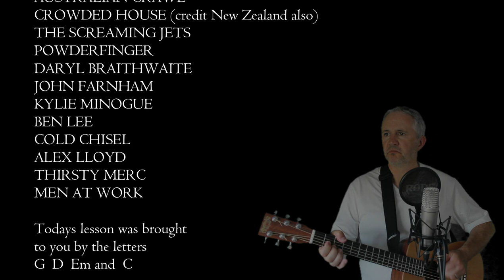21 Aussie Songs With The Same 4 Chords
To celebrate Australia Day I have pulled together a 4 chord song medley using songs from legendary Aussie artists through the years.

This medley uses the exact same 4 chord progression throughout (G  D  Em  C) but it is the strumming, melody and lyrics that makes each of these songs unique in their own way.

So if you thought that all you needed to celebrate Australia Day was some Australian lamb on the barbie, and Sam Kekovich telling you about the lost country in the pacific, then think again. You need an acoustic guitar and this song playing on high rotation!

This 4 chord, classic aussie rock song medley is a great one to have in your campfire guitar repertoire. Speaking of that, get your instant campfire song repertoire right here...

CHAPTERS
0:00 Gidday mate
0:20 Songs 1-5
1:43 Songs 6-10
2:24 Songs 11-15
3:11 Songs 16-20
4:41 Song 21
5:54 Artist credits

🎶 Elixir Guitar Strings; easily the best going around
🎶 Guitar stand; sturdy, functional and super value
🎶 Capo; Black, metal, mysterious but reliable
🎶 Capo; a bit more schmancy, timber, sexy, sleek
🎶 My rediculously amazing microphone; Rode NT1A

🎸Shunryo Y🎸 - "Busker" membership level
🎸Philip S🎸 - "Busker" membership level
🎸my dear old Mum🎸 - "Busker" membership level